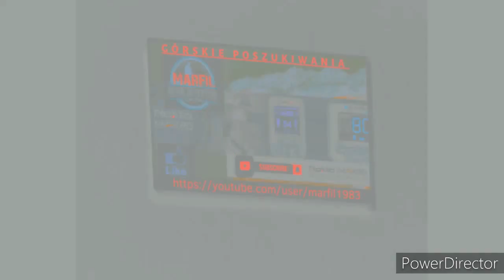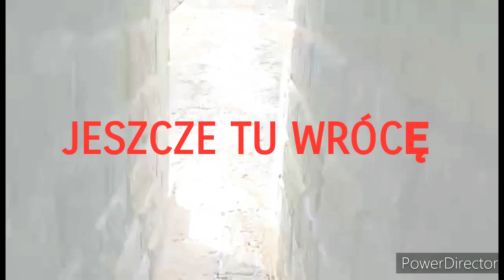WEHIKUŁ CZASU PORAZ KOLEJNY😉🍀👍✌💪🚂🚃🕰⌛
Kolejne podejście co ma być to będzie liczy się wypad oraz udany dzień. Zapraszam do subskrypcji mojego kanału na Y.T oraz wciśnięcie dzwonka aby być na bieżąco kiedy po raz kolejny wrzucę filmik.